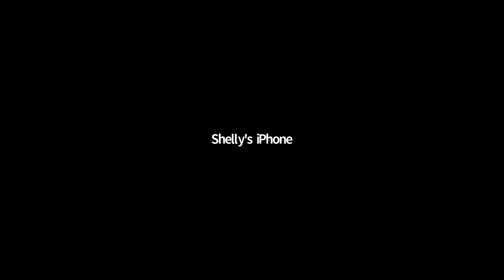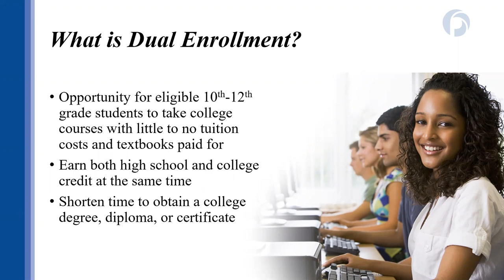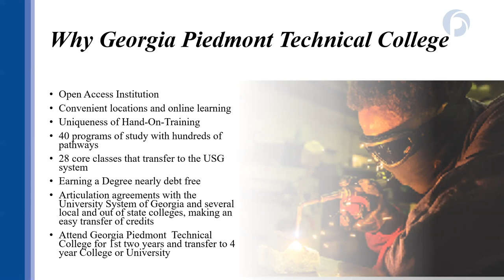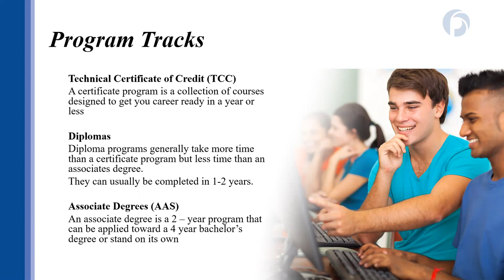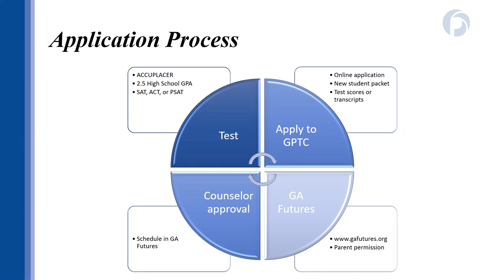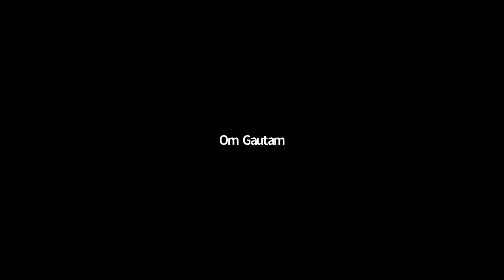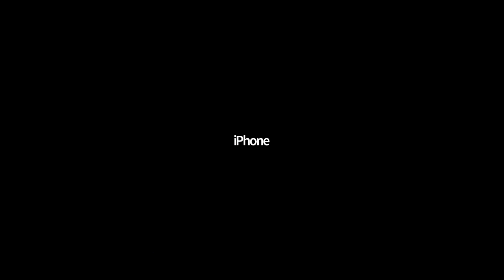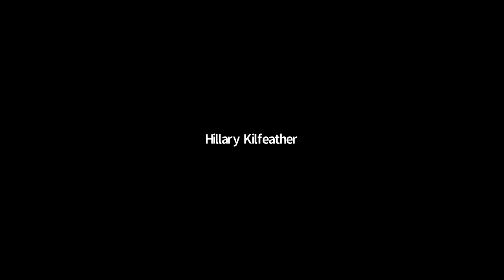AP & Dual Enrollment: What to Know PTO Parent Education Program, March 17, 2021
Interested in understanding more about these DHHS programs? Our panel will share information about the benefits of each and answer your questions.

This PTO Parent Education Program virtual session will take place Thursday, March 17 at 6:30 p.m.

Guests will include:
Carla Brown, Head Counselor, DHHS
Kristin J. Corkhill, Director, High School Initiatives, Georgia Perimeter Technical College
Kelly Pollard, Director of Admissions, Georgia Perimeter Technical College
Tamara Ross, Math Department Chairperson, AP Program Coordinator, DHHS
Dr. Christopher Smith, AP Teacher, DHHS
And some DHHS students!

This is an online program conceived and presented by the Druid Hills High School PTO as a parent education offering to the DHHS community.